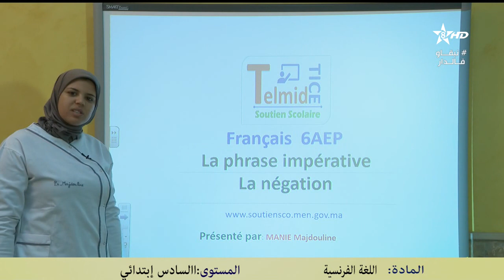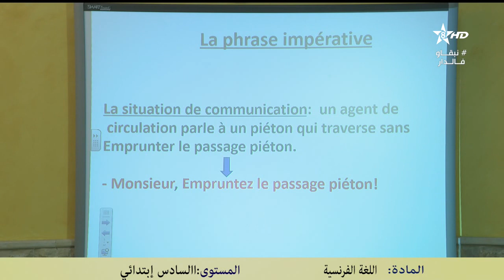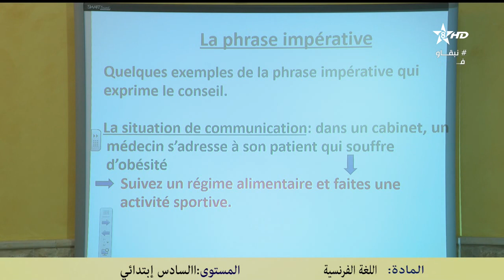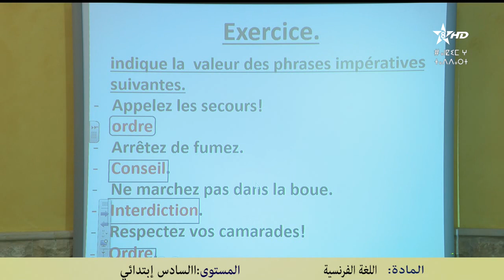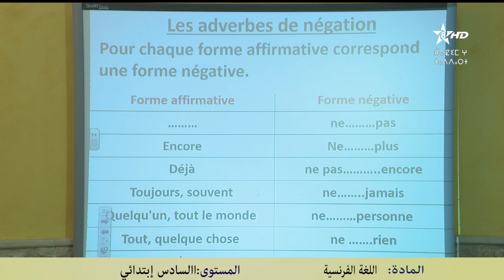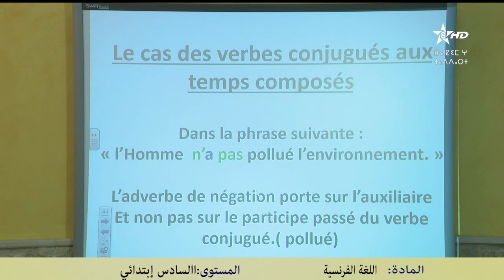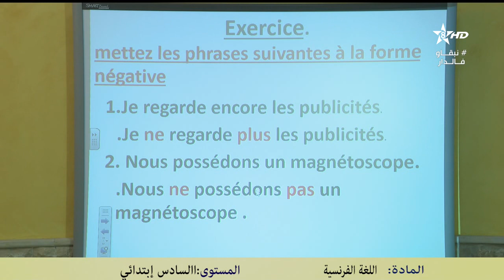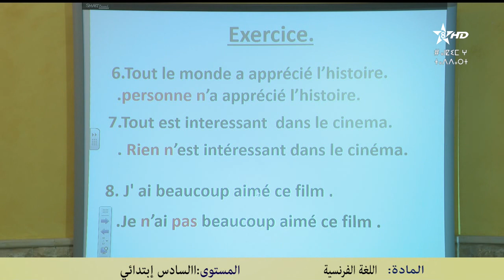Niveau : 6ème A.E.P .Discipline : Grammaire .Leçon : la phrase impérative/ la négation exercices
▬▬▬▬▬▬ஜ۩☺۩ஜ▬▬▬▬▬
شاهدوا ايضا :